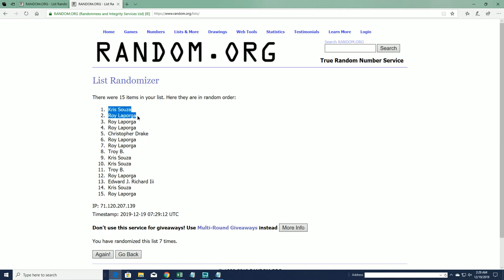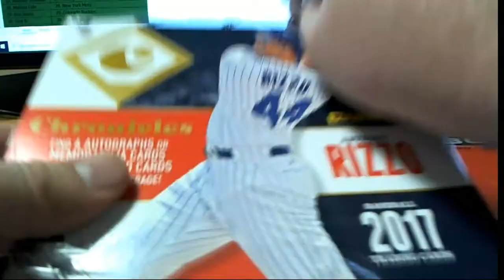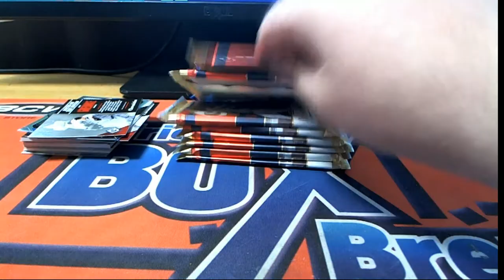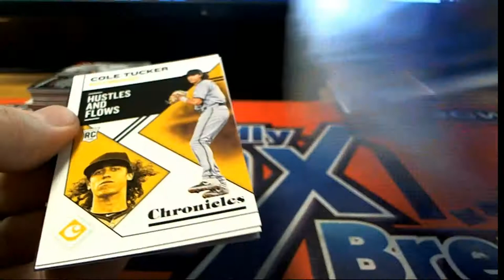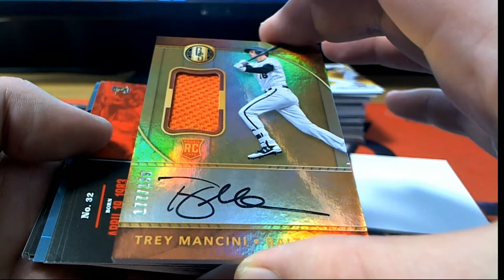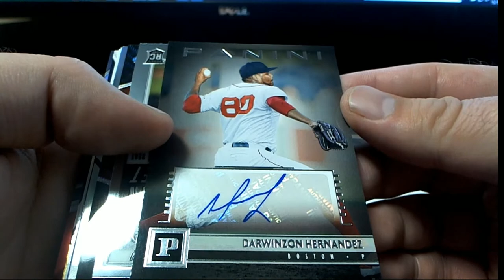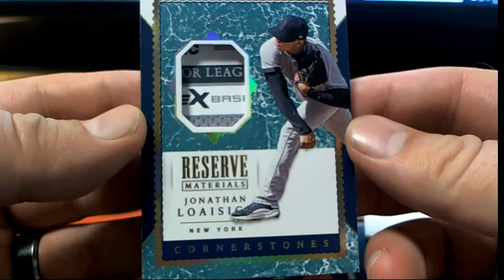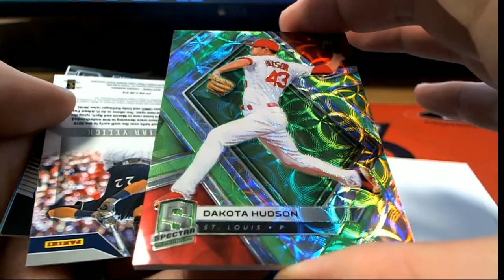2017 & 2019 PANINI CHRONICLES BASEBALL ID 1719CHRMIX105